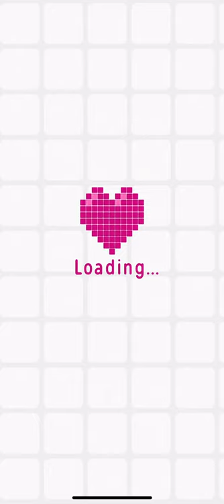Logic Pic (Expert Mode) [WORLD] Level 22